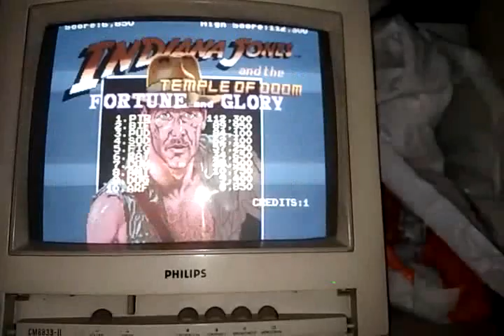Indiana Jones and the Temple of Doom (Cocktail version, Atari) PCB missing speech